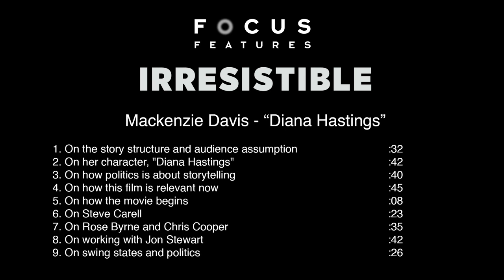Mackenzie Davis Discusses Playing Diana Hastings in Irresistible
A Democratic political consultant helps a retired Marine colonel run for mayor in a small Wisconsin town.
Initial release: August 13, 2020 (Russia)
Director: Jon Stewart
Screenplay: Jon Stewart
Production companies: Plan B Entertainment, Busboy Productions
Producers: Jon Stewart, Dede Gardner, Jeremy Kleiner, Lila Yacoub

Mackenzie Davis
Canadian actress
Description: Mckenzie Davis is a Canadian actress. She made her feature film debut in Smashed, and later appeared in Breathe In, That Awkward Moment, The Martian, Blade Runner 2049, and The F Word, receiving a Canadian Screen Award nomination for the latter. Wikipedia
Born: April 1, 1987 (age 33 years), Vancouver, Canada
Height: 5′ 11″
Upcoming movies: Happiest Season, Irresistible
Parents: Lotte Davis, John Davis
Education: McGill University, Neighborhood Playhouse School of the Theatre, Collingwood School